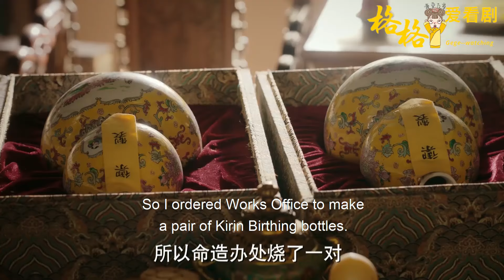李玉沒想到找了2年的內鬼竟是他！一巴掌扇爆他的臉，下秒快馬加鞭給如懿發情報，扼殺賤妃的陰謀！